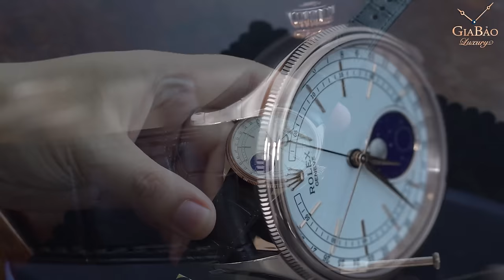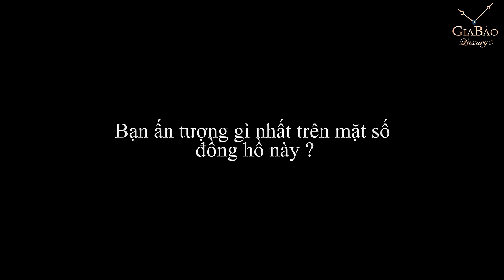Review trên tay đồng hồ Rolex Cellini Moonphase 50535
1. Giới thiệu chiếc đồng hồ Cellini Moonphase đầu tiên tại Việt Nam
2. Cách chỉnh giờ và lịch tuần trăng phức tạp của chiếc đồng hồ
4. Trên tay

Hệ thống showroom:
- 69 Quang Trung, Hai Bà Trưng, Hà Nội
- 55 Đống Đa, Hải Châu, Đà Nẵng
- 164 Trần Hưng Đạo, Quận 1, TP Hồ Chí Minh